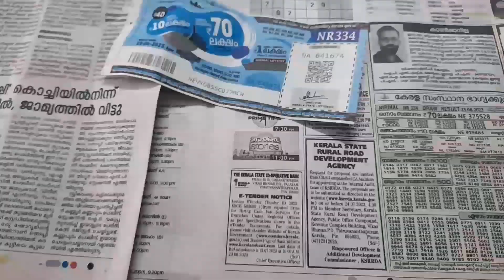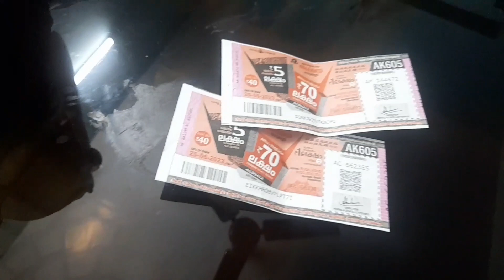ഇന്ന് അങ്ങനെ മോന്റെ ഫ്രണ്ട് വന്നു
പ്ലീസ് ലൈക്‌ ഷെയർ കമന്റ്‌ സബ്സ്ക്രൈബ് ചെയ്യണേ